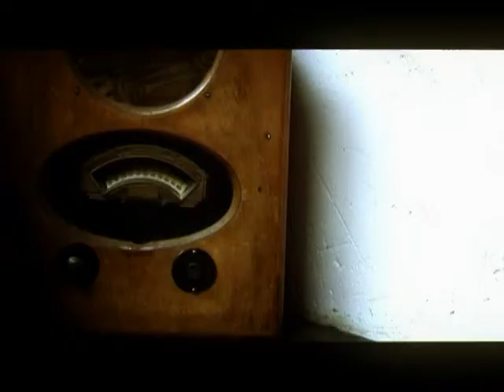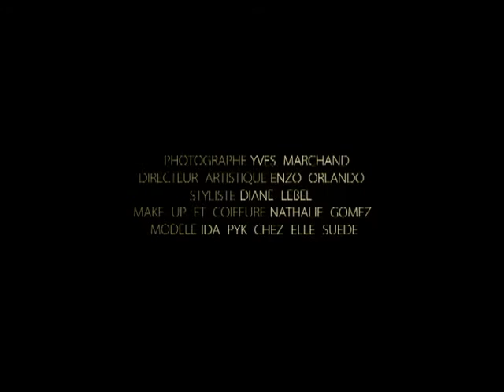Making Of "Tais-Toi Chérie" RAISE #01